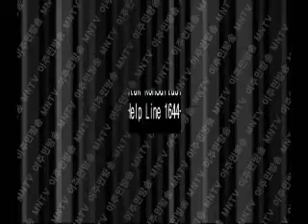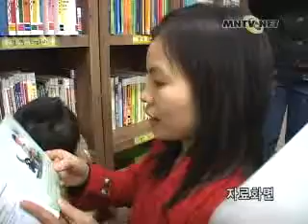4회(인)-2.wmv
2.Program pendidikan instruktur untuk keluarga multibudaya.

Dengan meningkatnya populasi pekerja asing dan perkawinan ganda antara warga Korea dan warga asing, maka tidak asing lagi jika kita sering menjumpai orang asing dijalan-jalan atau ditempat umum, berhubungan dengan itu, Departemen kesehatan dan Kesejahteraan keluarga telah melaksanakan program pelatihan (home visitor for multicultural instruktur) sejak tahun 2007, yaitu sebuah program yang bertujuan untuk melatih instruktur/tenaga pengajar dengan system mengunjungi rumah-rumah keluarga multicultural dan memberikan layanan pendidikan yang sesuai dengan kebutuhan mereka, dan program pelatihan pada tahun ini dilaksanakan di Universitas konkuk selama lima hari yang dimulai dari tanggal 25 januari.